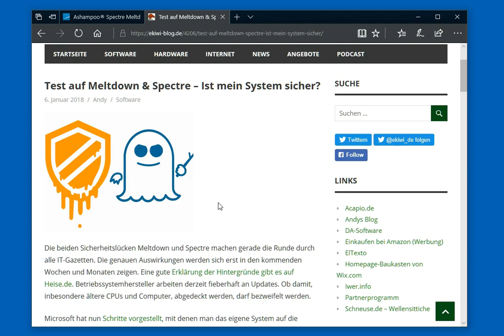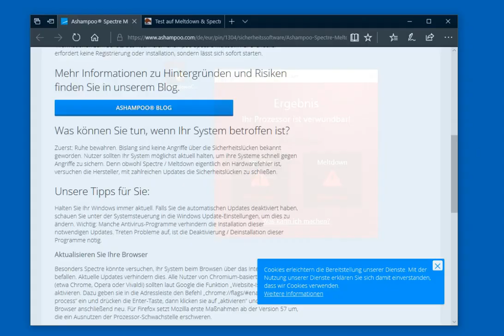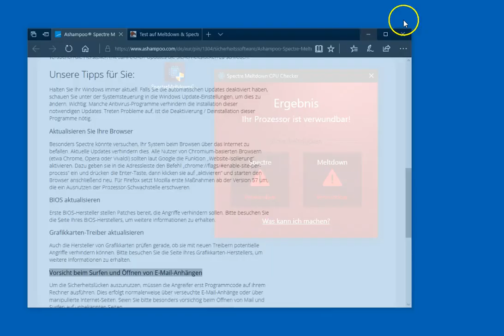Ashampoo Spectre Meltdown CPU Checker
Ein kleines Tool zum einfachen Überprüfen auf die CPU-Sicherheitslücken. Herunterladen, starten und das Ergebnis wird nach kurzer Zeit angezeigt.